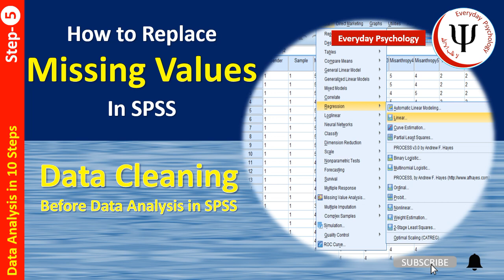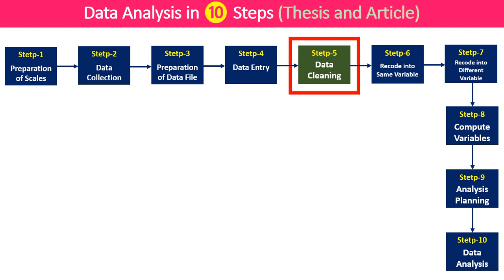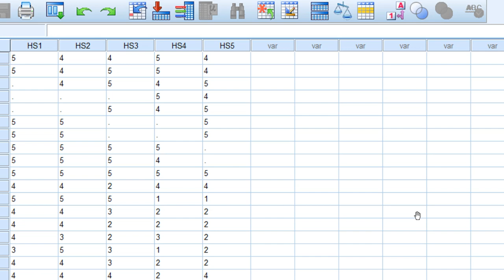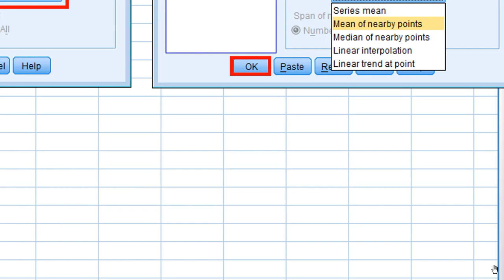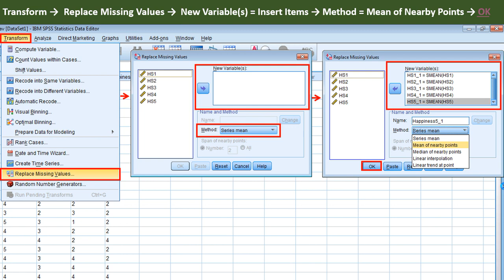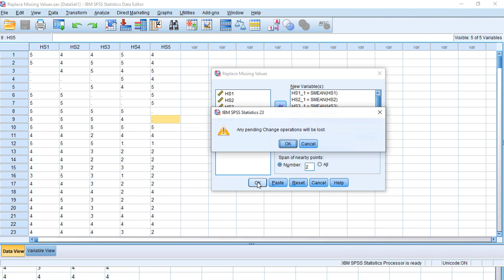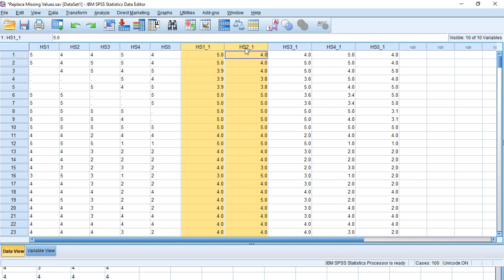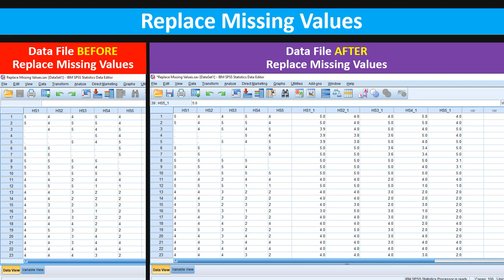How to Replace Missing Values in SPSS?